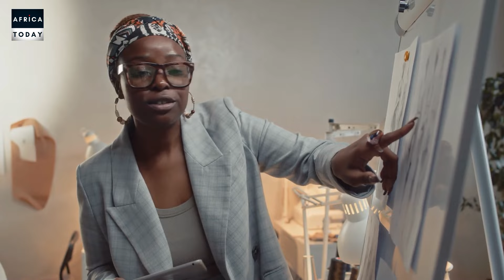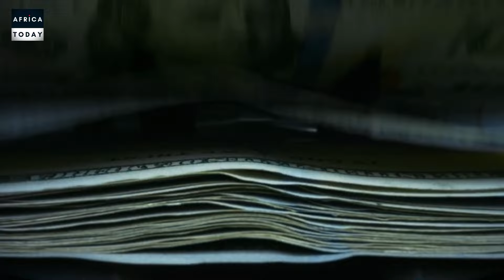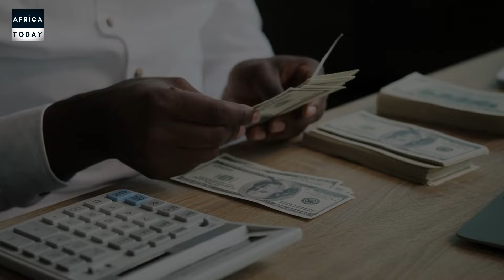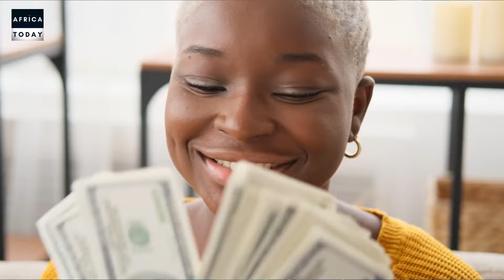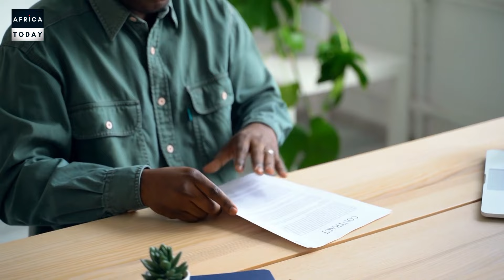5 Most Lucrative And Unique Service Based Businesses In Africa 2024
5 Most Lucrative And Unique Service Based Businesses In Africa 2024.
In this video, we talk about 5 most lucrative and unique service business ideas in Africa. These businesses are designed to solve some pending problems in Africa. Most of these businesses have never been done in Africa before but there is a very huge potential of these business succeeding in Africa. It includes opening training centers, and also giving out professionals to those in need for a commision.